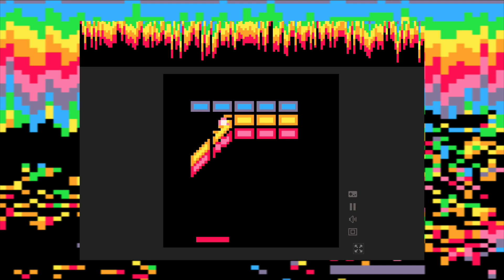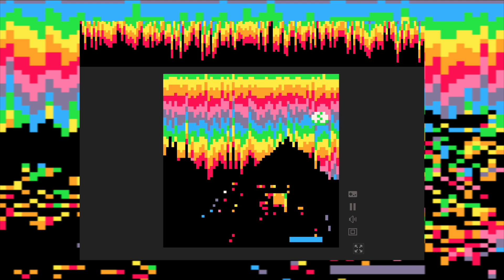Sand Trap -Pico 8-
Breakout but With More Sand by drspaceman0.

Spotify: Arnau Jess Zx Spectrum